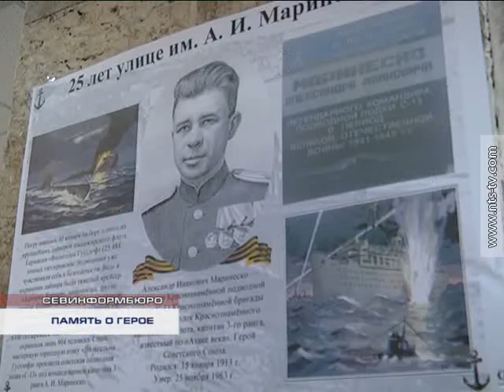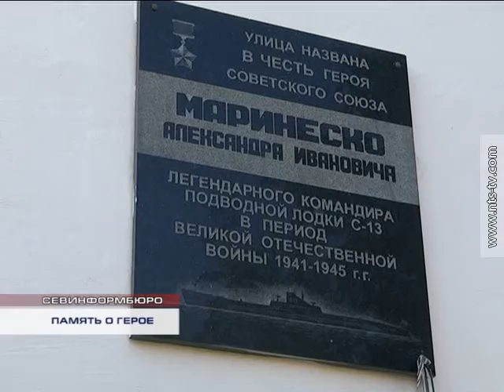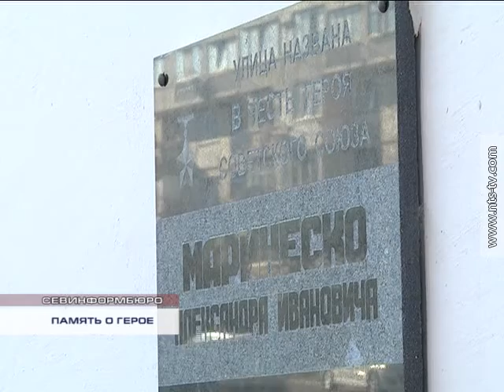18 09 2015 25 ЛЕТ УЛИЦЕ МАРИНЕСКО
День рождения улицы. 18 сентября 25 лет исполняется улице Героя Советского Союза Александра Ивановича Маринеско. Эту дату считают особой ученики и учителя расположенной неподалёку школы № 61. Более десятилетия школа носит имя знаменитого подводника.